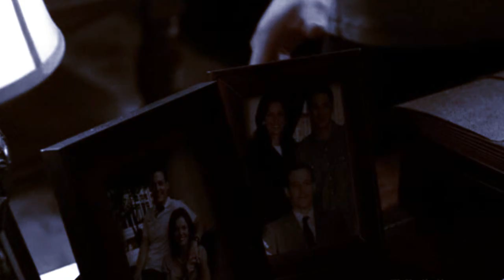Tyler Lockwood {Castle Walls}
Yes I know another video with this song but I really love it and I changed the pitch! This  time I took a different approach to the video. Would like to thank my sister who helped me pick out some of the clips for this video!

Anyway I hope you all like it let me know what you think!